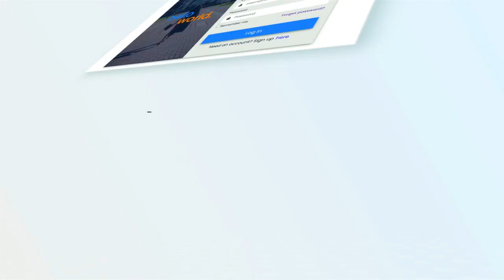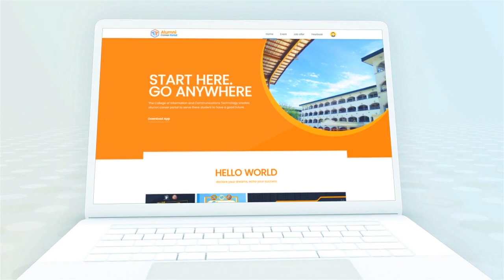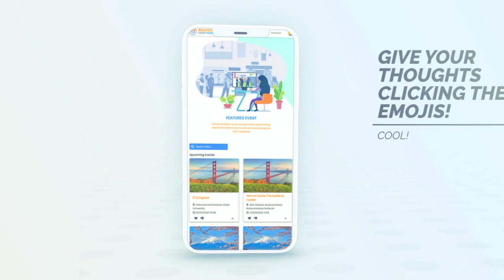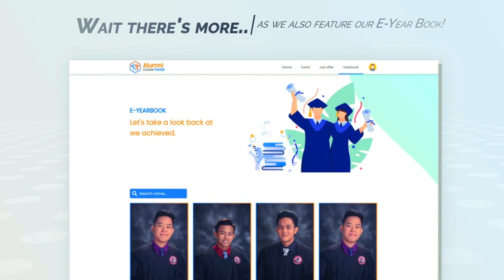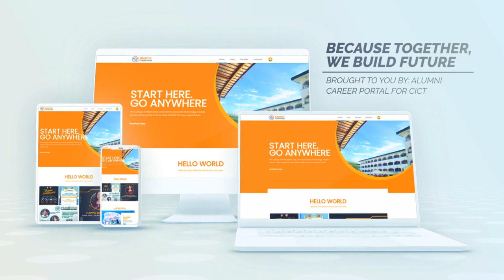Alumni Portal Teaser (Thesis2020)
watttzzup guyzz?! This video is for our thesis project hoping this system will expand on the future research. What you thoughts by the way? Pki comment naman po. heheh